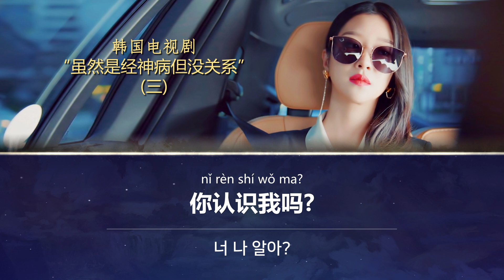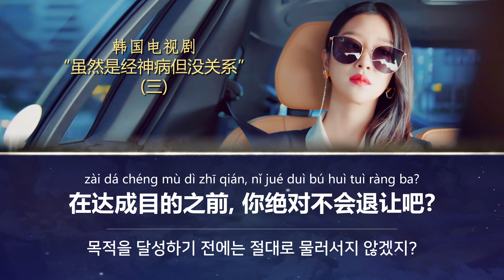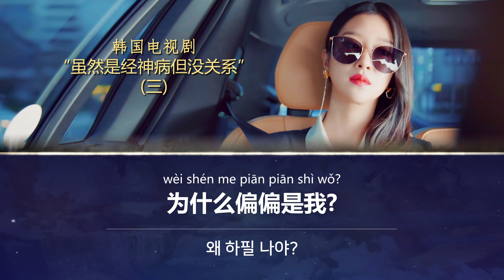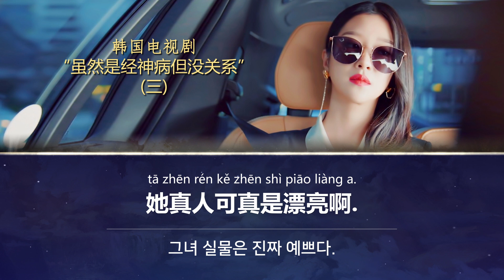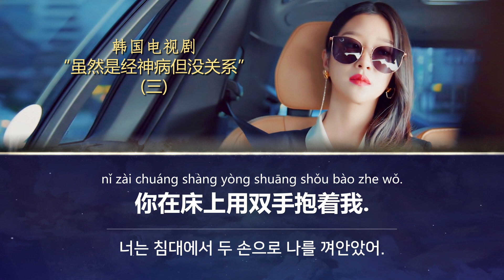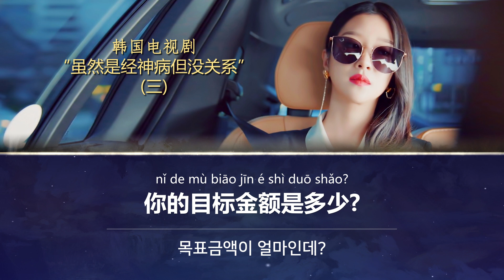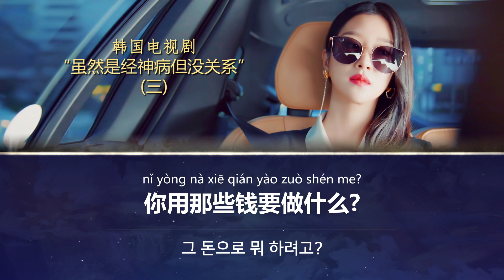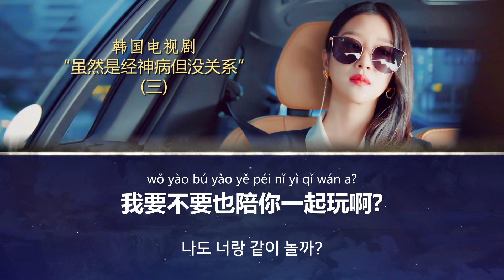고급 중국어회화 듣기훈련(드라마 대사로 배우기)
드라마 대사로 중국어 배우기.
드라마 “사이코지만 괜찮아”의 내용을 중국어로 만들었습니다.

우리의 평범한 일상을 드라마 속에서 볼 수 있습니다.
그래서 중국어공부 할 수 있도록 영상을 만들었습니다.
정확한 발음을 들으면서 공부하면 중국어 실력향상에 큰 도움이 됩니다.

계속 반복적으로 듣고 따라서 말을 하다보면,
어느 순간 중국어 실력이 엄청 늘어난 내 자신을 볼 수 있게 될 겁니다.

중국어회화 듣기훈련(약간 느린 속도)
여러분들의 중국어공부에 큰 도움이 됐으면 좋겠습니다.